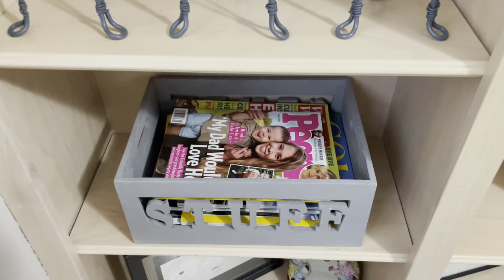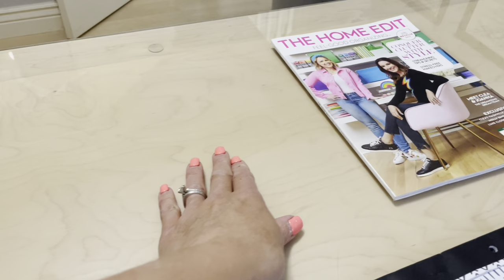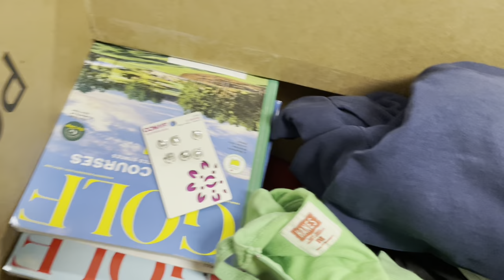GET DECLUTTERED!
Hi guys!
Thanks for joining me today! Today’s video is about one of my favorite things to do on my channel, Decluttering! Decluttering is one of those jobs that never seems to be done, at least in my home! Today this video is full of tips and tricks to help you get your home decluttered and keep it that way! I also share three different ways that you can declutter, based on your own personality! I truly believe that this video is made for everyone! I hope you enjoy, and Happy Decluttering!
❤️DeDe-My Big Tidy Up

Here’s the link to my previous decluttering video if you’re interested and want more details on the three techniques to declutter your home!

Let’s Connect!

*This video is not intended for children, but is family friendly! 😊